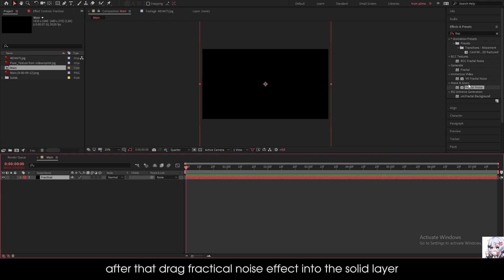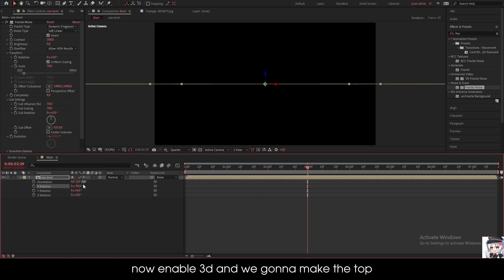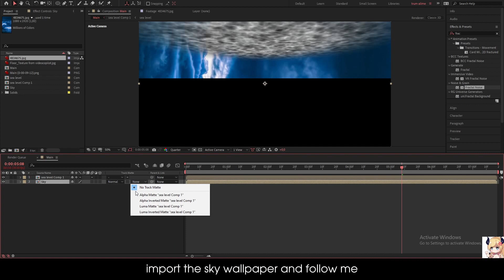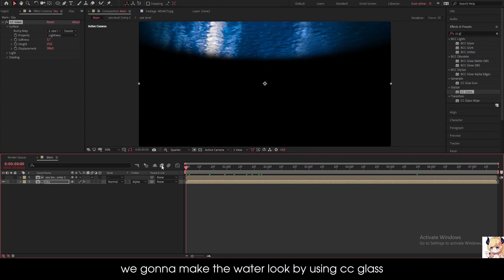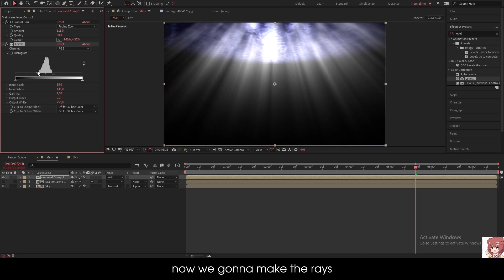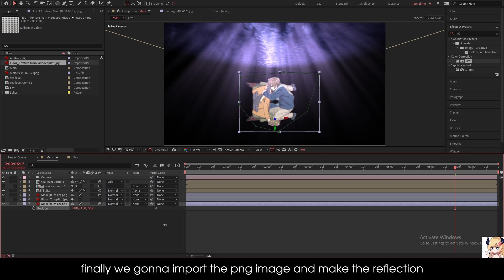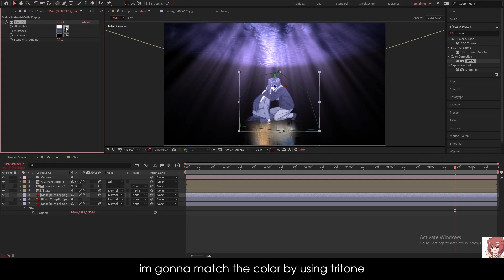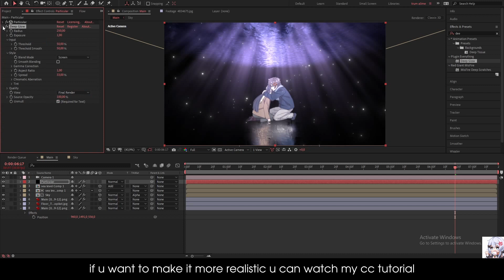3D ROOM TUTORIAL *like @Wyrux * | After Effects AMV Tutorial (FREE PROJECT FILE)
✓ Project Info:
Version : cc 2019+
Having Problem ?
✓ Plugin i use : Trapcode, Deep Glow, Sapphire, Universe, Twitch

👀TIMESTAMP :
0:00 Intro
0:30 Tutorial Started
11:23 Particle
12:19 PLEASE DONT WATCH THIS
*summit your edit on my discord server if you want me to add your edit into this playlist*